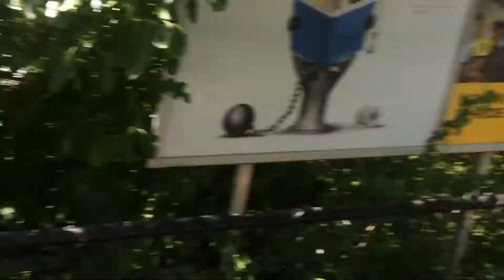Metra Milwaukee District North Line Inbound Train Arriving At Forest Glen